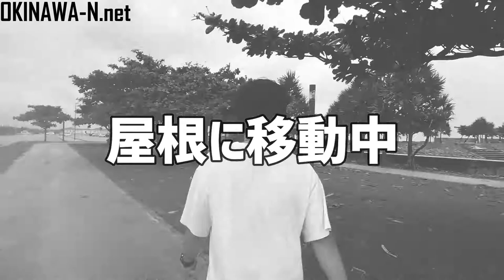【沖縄】雨の日の海の色は何色！？